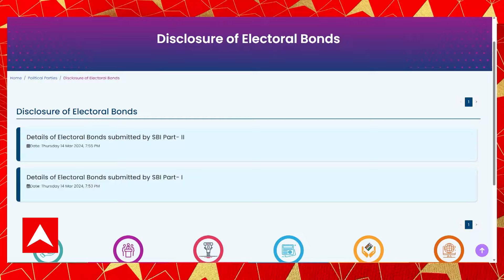Electoral Bonds:নির্বাচনী বন্ডের সংখ্যা জানাতেই হবে SBI-কে, নির্দেশ সুপ্রিম কোর্টের। ABP Ananda Live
নির্বাচনী বন্ডের সংখ্যা জানাতেই হবে এসবিআইকে, নির্দেশ সুপ্রিম কোর্টের। নির্বাচনী বন্ড সংক্রান্ত তথ্য ওয়েবসাইট থেকে তুলে নেওয়ার আর্জি নির্বাচন কমিশনের। নির্বাচন কমিশনের আর্জি মানল সুপ্রিম কোর্ট। তার আগে নির্বাচনী বন্ডের তথ্য নিজেদের ওয়েবসাইটে আপলোড করে কমিশন। নির্বাচনী বন্ডের ক্রেতা, বন্ড বিক্রির তারিখ ও বন্ডের মূল্য়ের তথ্য আপলোড করা হয়।  SBI #SupremeCourt